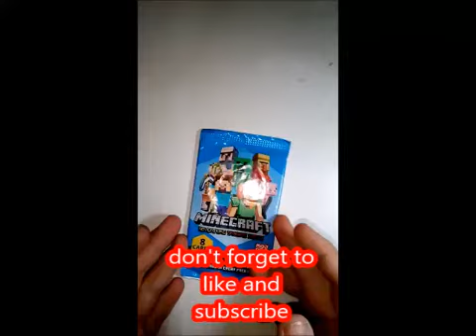unboxing video minecraft adventure trading cards